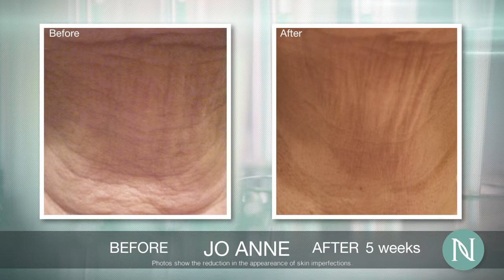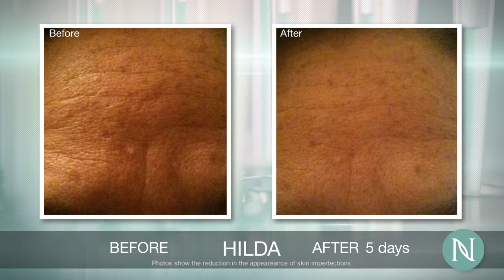real results picture reel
Before and after photos shown are from actual NeriumAD users.  Images show a reduction in the appearance of fine lines, wrinkles, hyperpigmentation and aging skin.  All images are untouched.  Results vary.